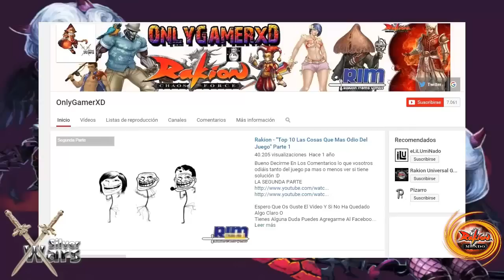Evento de Halloween 2015 - Rakion Latino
Rakion Eventos de Octubre 2015

• Reto de niveles
• Evento de Ruleta
• Pu Card a la venta
• Usa disfraz y obtén regalos adicionales
• Evento asistencia extendida
• Combo de criaturas
• Puntos de evento para usuarios inactivos
• Paquete de principiantes gratis
• Recompensa por consumo del mes: Ultra Cores

Actualizaciones:

• Mazmorra de caos (nivel medio) ha sido liberado
• Premium Stamp en venta
• Nuevo Boss: Diablo, liberado , Con Materiales

Para cualquier duda puedes consultarlo a los siguientes links

Rakion nueva información, Nuevos items,etc